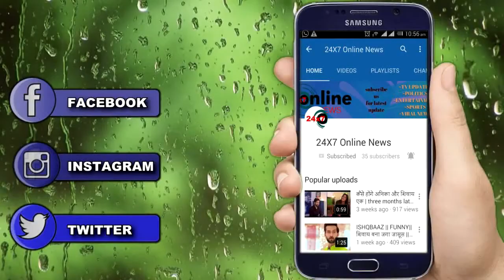ANUPAMA || OH_GOD ! बीच में KAVIYA ने तोड़ा अपना व्रत,फूटा BAA का गुस्सा